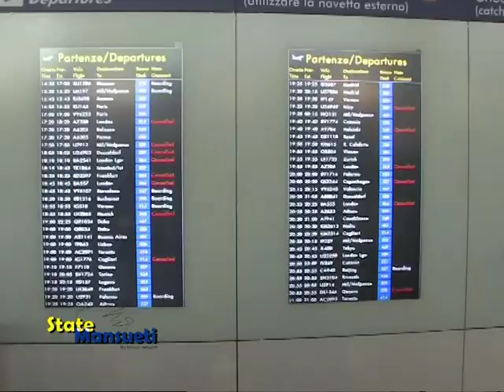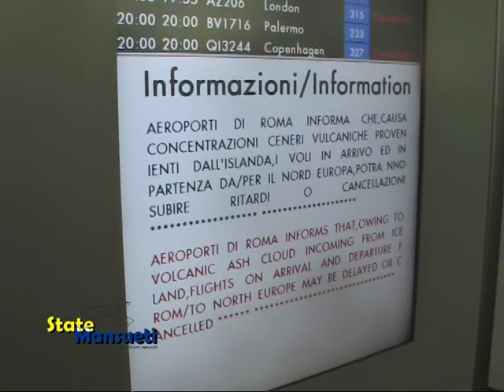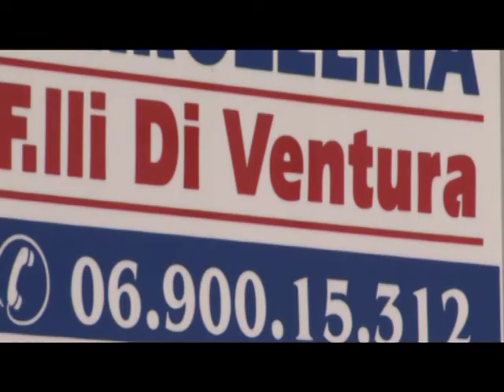State Mansueti - 4° puntata 1/3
Puntata Speciale direttamente da Fiumicino - aeroporto di Roma

Mentre l'Europa impazzisce con i trasporti aerei bloccati, Matteo viaggia nello scalo Romano alla ricerca di notizie e testimonianze. Puntata speciale!